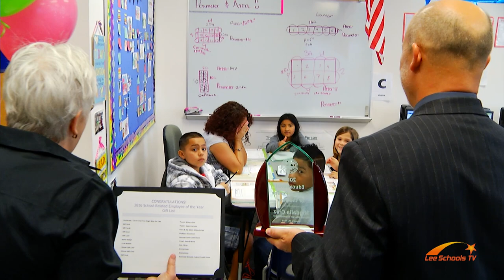Support Person of the Year, 2016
The School District of Lee County would like to congratulation Migdalia Cruz of Harns Marsh Elementary , the 2016 Support Person of the Year.